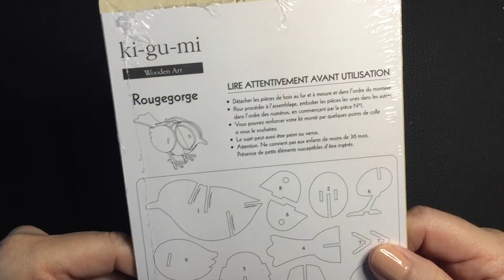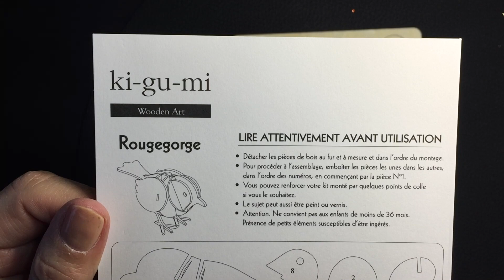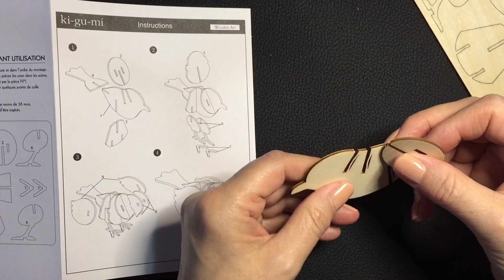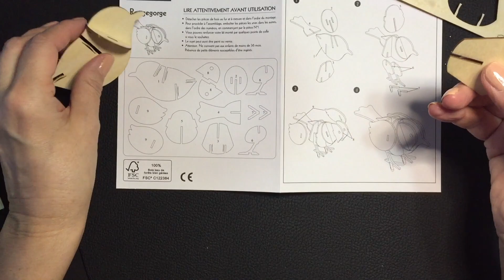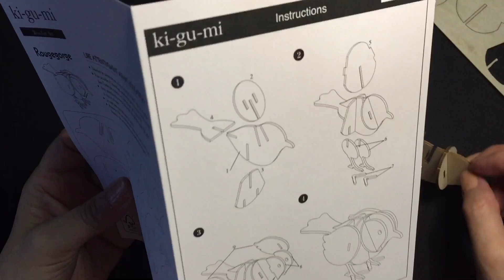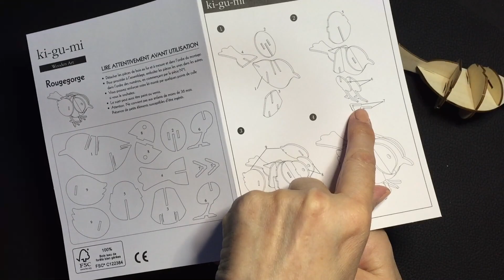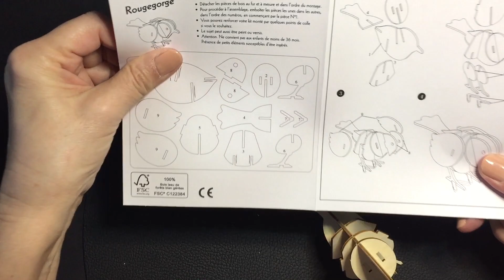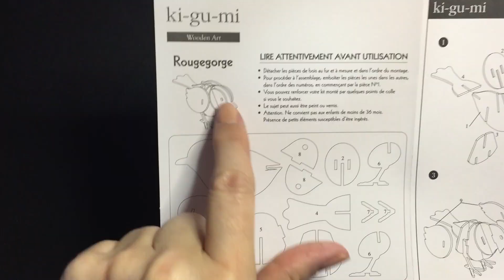KI-GU-MI le Rouge-gorge (Noz)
Hello les Bees,
Vous vous rappelez de cet achat chez Noz ?
Le rouge-gorge Ki-Gu-Mi Piccolia en bois que j'avais acheté pour 1,50€.
Il mesure : 112  x 45 x 62 mm
J'espère que de voir comment il se monte vous plaira.
A bientôt,
Bizzzz

🐝 Produits mentionnés dans la vidéo :
Roug-gorge Piccolia Ki-Gu-Mi Wooden Art

Vous pouvez me suivre ici aussi !